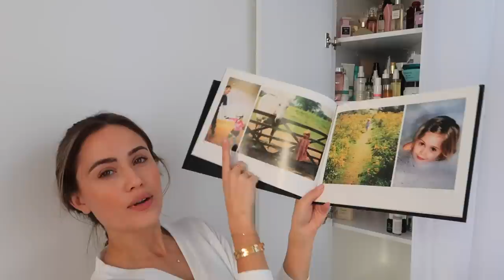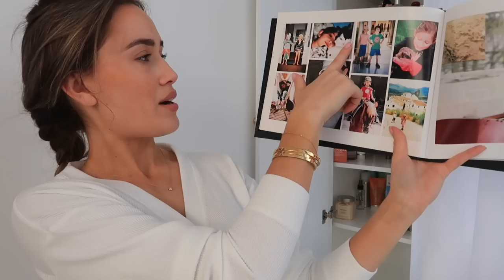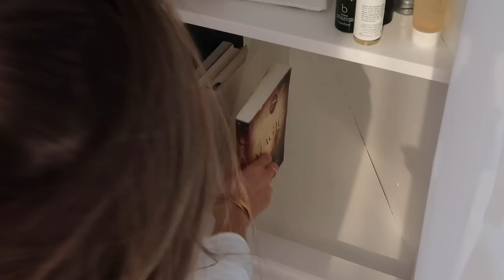BEAUTY ORGANISATION, HOME UPDATES... SPEND THE WEEK WITH ME 🤍 Kate Hutchins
So happy to be back to the vlogs! Spend the week with me organising, volunteering and of course lots of home updates 🤍 love, Kate x

Teabag organiser
Pots organiser
Lounge outfit
Typology tinted serum
Brow zing
Laura Mercier concealer
Nude Stix
Bobbi Brown mascara
Typology lip balm
Nude knit jumper *similar

Chapters
00:00 Intro
01:15 Amazon Haul
02:15 Home Updates
05:48 Car Chats
08:34 Styling At Smart Works
14:25 Shopping
16:13 Minimal Makeup Routine
20:12 Organising
21:32 Favourite Perfumes
28:01 Outro